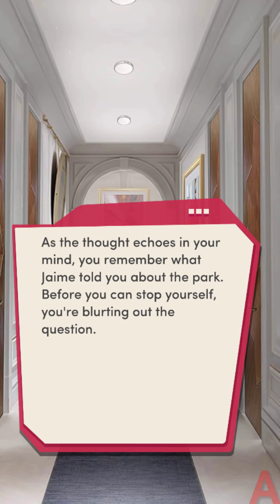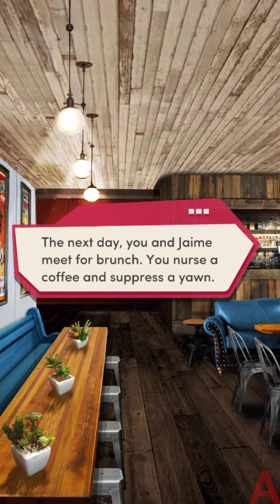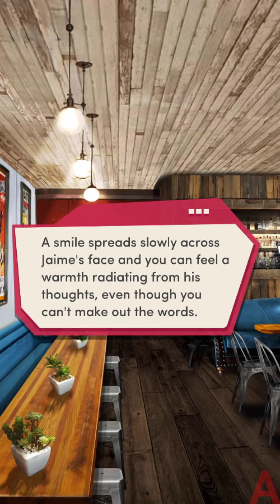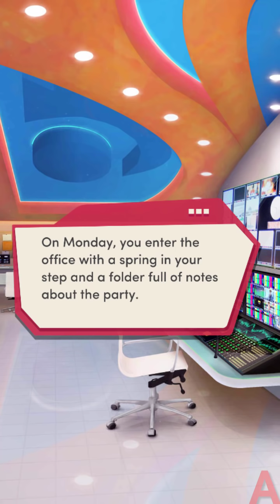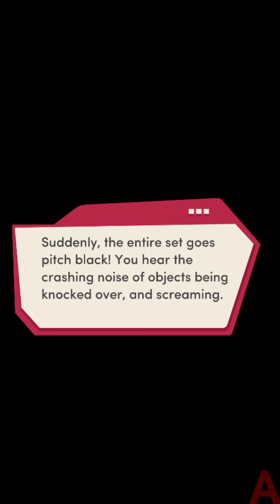Choices:- Wishful Thinking Chapter #6 (Diamonds used)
I am alive!!! lol
sorry for not being so active, it's final exams month. rip.
also a little update about the series walkthrough, they still haven't replied yet despite of sending them several messages lol.

It's always a good chapter for me if i get to spend time with anna koishi lmao
also about the end i feel like void have started to invade other books..
ALSO NO SPOILERS FOR ACROSS THE VOID!!! I AM STILL WAITING FOR MY KEY TO PLAY IT.